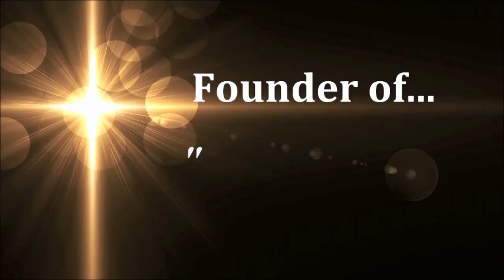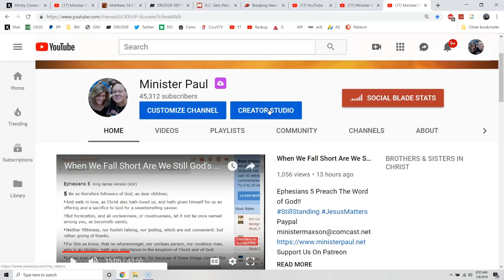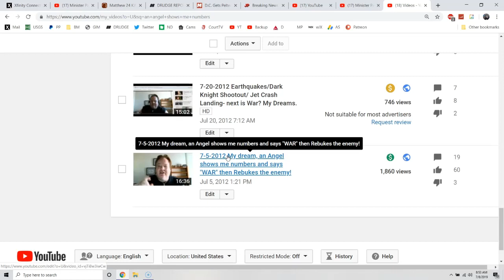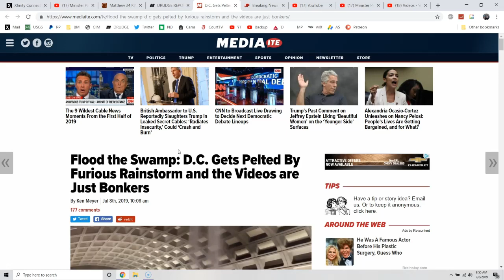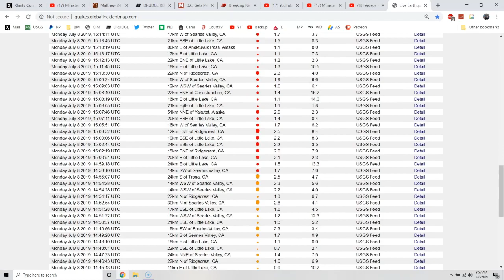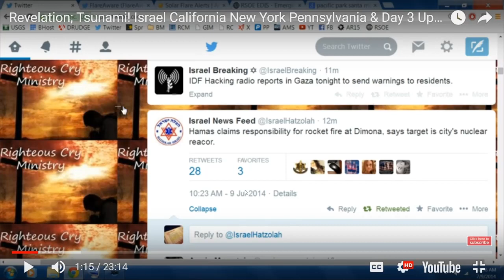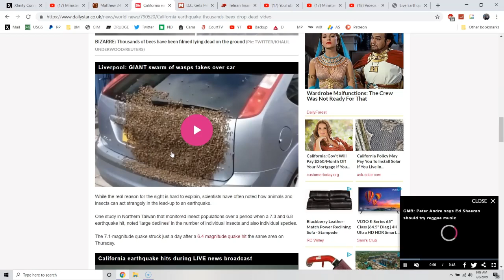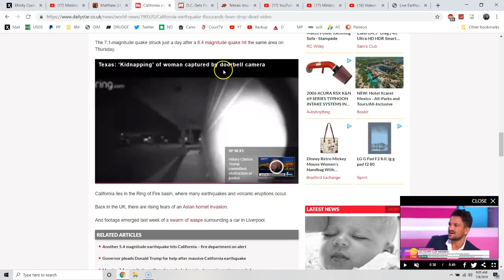You Are Not Going To Believe The Precise Details Of These Prophecies!